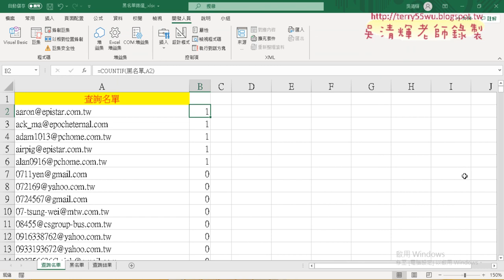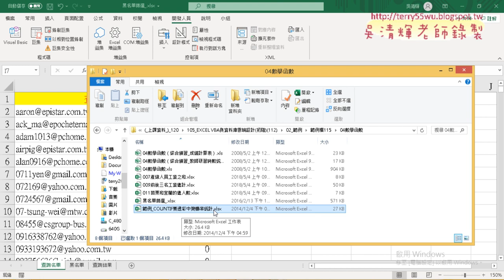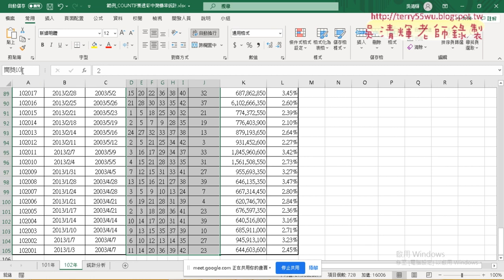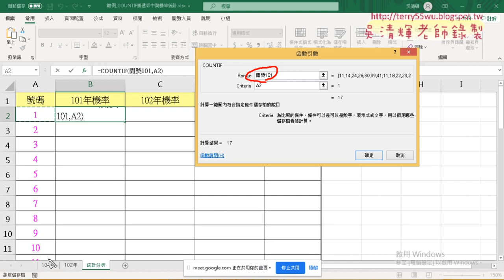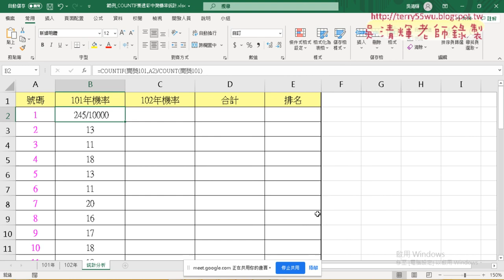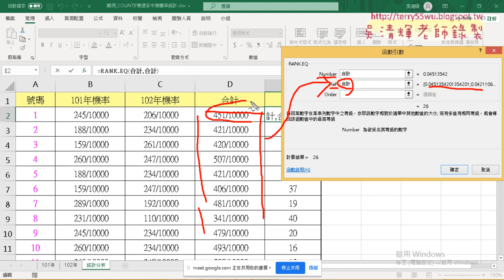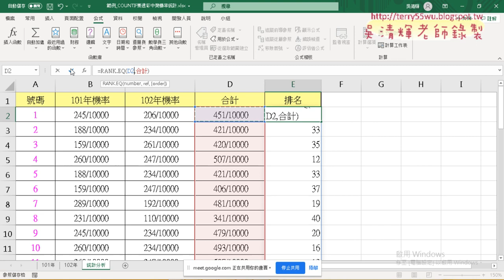05 用COUNTIF計算樂透彩機率